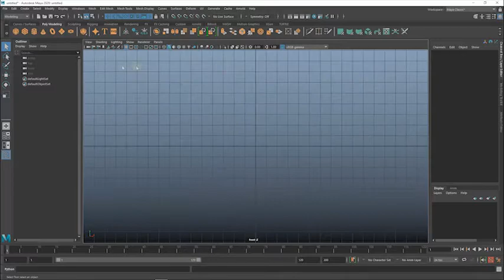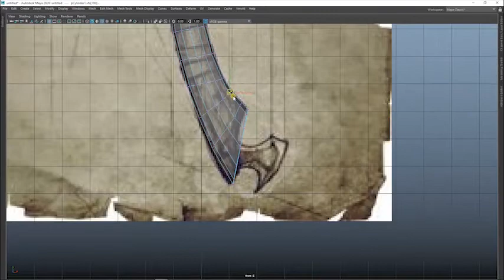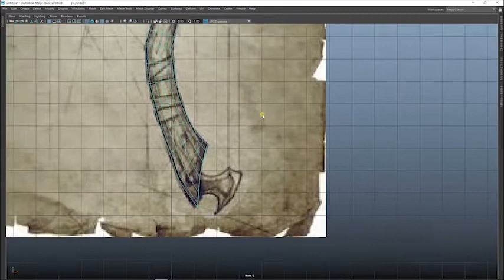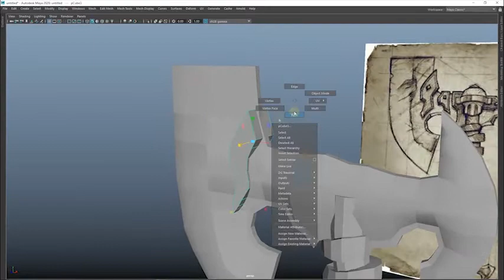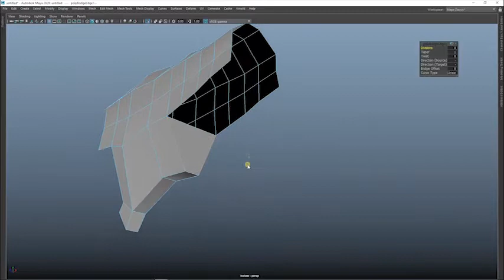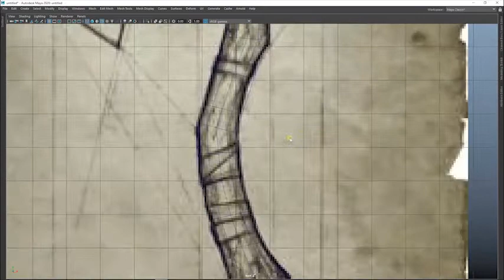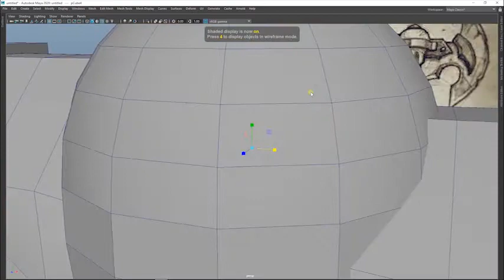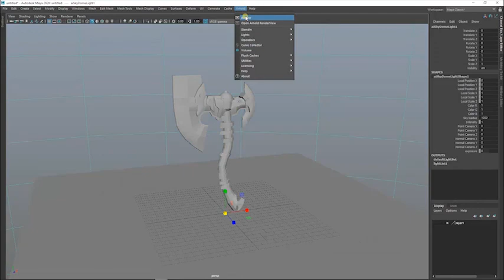How to create a battle axe in Maya | create axe in Maya for the beginner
3d model
3d axe
# maya modeling

in this video show that how to create a axe in Maya for the beginner simple way to create a axe model in Maya

this ref collect from the Pinterest
the ref is collect from the